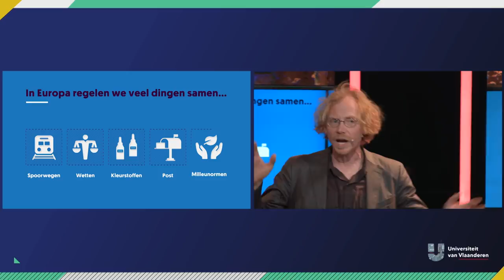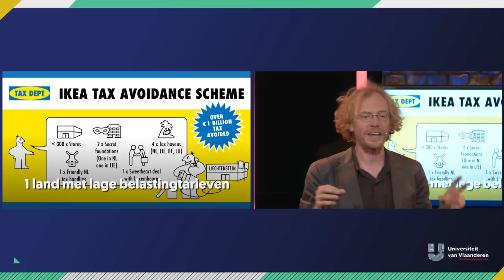Waarom ploetert de Europese Unie elke keer in tijden van crisis?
Hoe is het toch mogelijk: de EU valt van de ene crisis in de andere, en de politieke leiders hollen van de ene crisistop naar de andere. De conclusie van die crisistoppen is bijna altijd: we moeten beter samenwerken. En hop, daar komt de volgende crisis al aan. Professor Hendrik Vos legt uit hoe dat komt en... waarom dat misschien niet zo erg is.